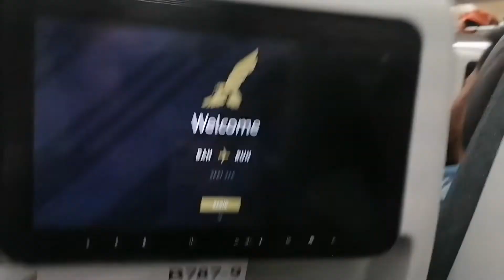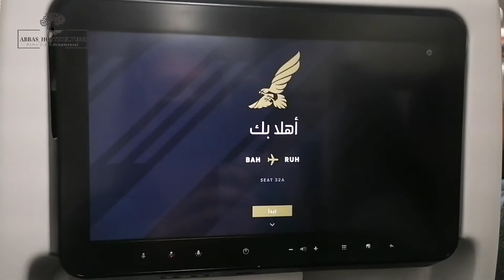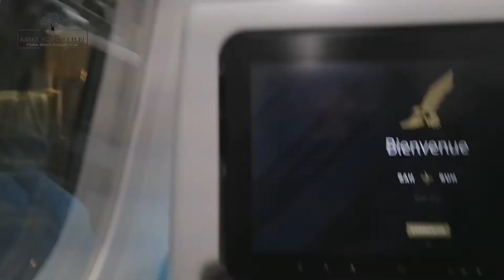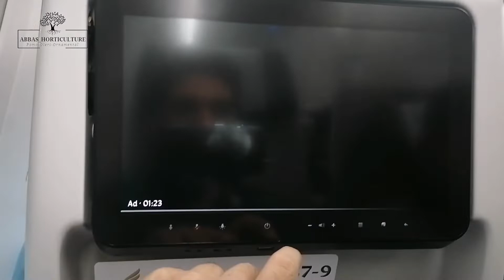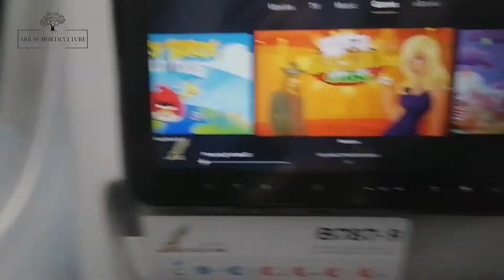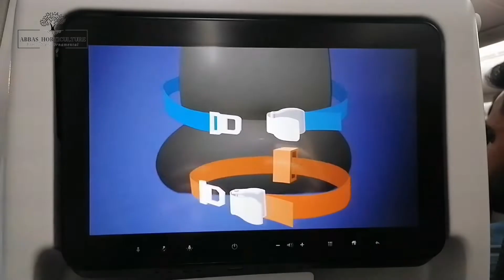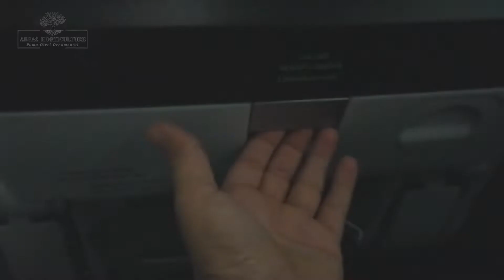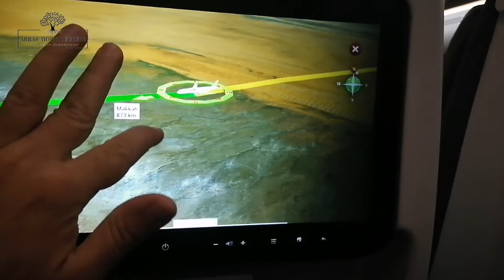Bahrain To Saudi Arabia | Manama City To Riyadh City | By Gulf Air GF 169 Airbus | Muhammad Abbas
Assalam-o-Alaikum!
Dear viewers!
In this video, you will enjoy the traveling vlog of Bahrain to KSA flight. Which I have traveled on May 17, 2022 from the Bahrain International Airport, Manama city, Bahrain To Riyadh International Airport, Riyadh City, Saudi Arabia. I hope you will enjoy this traveling vlog.